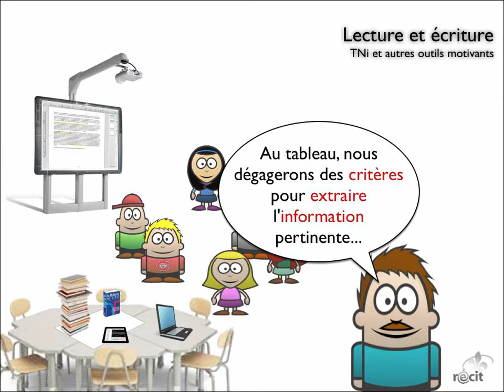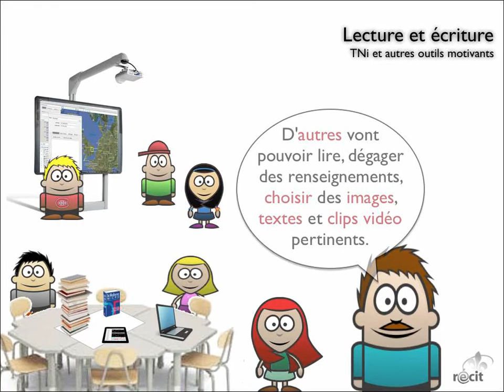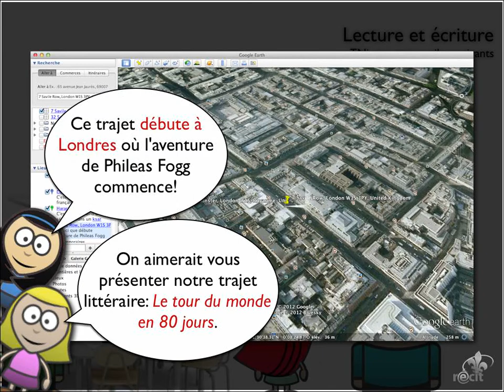Trajets littéraires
Une activité pédagogique pertinente pour les élèves du 3e cycle du primaire et du premier cycle du secondaire qui vise à développer leur compétence à lire des textes littéraires et des textes variés, leur compétence à écrire et enfin, à développer leurs compétences informationnelles.